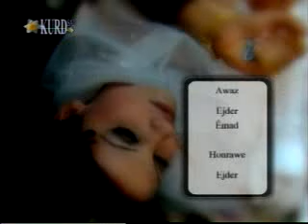Ajdar wahbi , ( Tabiby Ashqakay Mn ) * Kurdish Music *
Gorani  Mqam